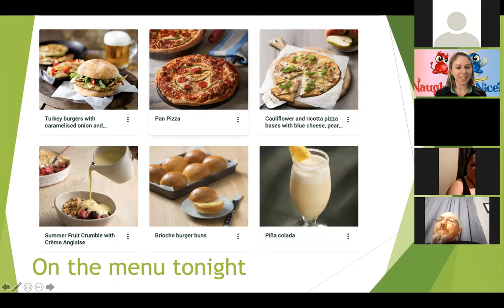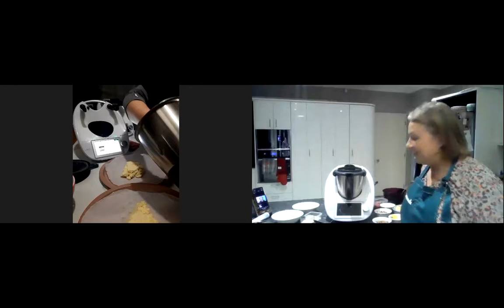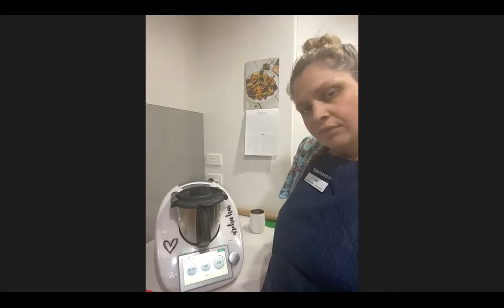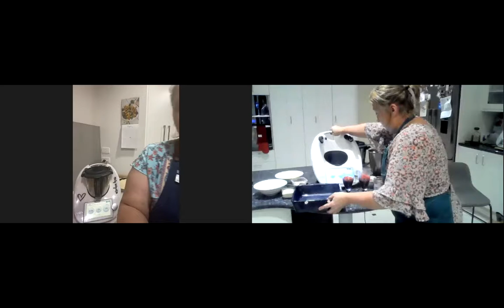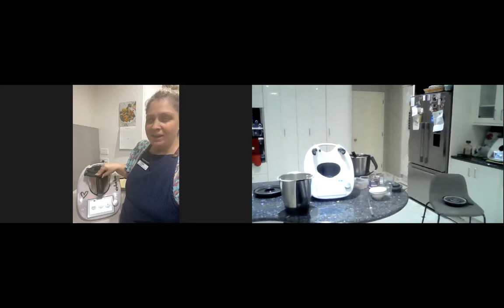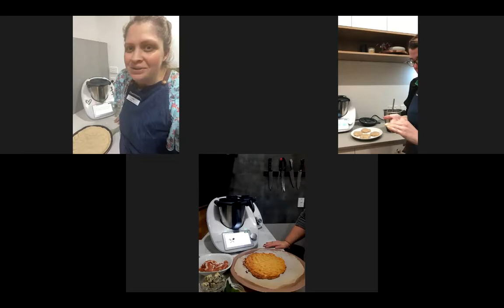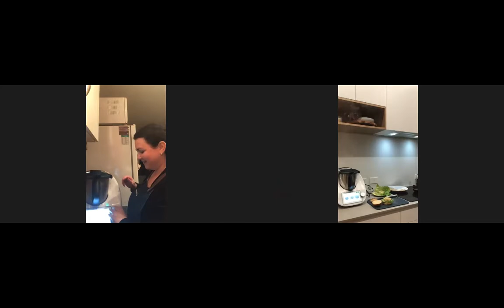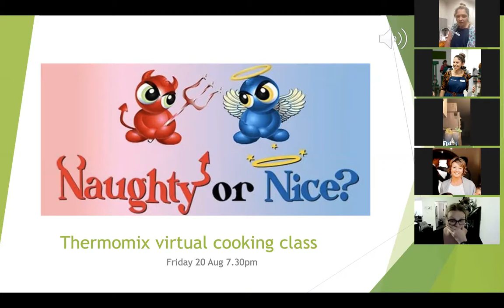Naughty or nice Thermomix virtual cooking class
Come and join us for a Thermomix virtual cooking class run by Branch Kotahitanga.

We will be showcasing how you can use the Thermomix to adapt dishes to be either naughty (decadent & delicious) or nice (healthy & fresh!) No matter what your lockdown looks like- we will help you navigate it using the Thermomix.

On the menu:
- pina colada vs a healthy pineapple smoothie
- Turkey burgers with caramelised onion and capsicum on brioche burger buns vs turkey burgers in a healthy bunnace (lettuce bun)
- deep dish pan pizza vs cauliflower and ricotta pizza
- Summer Fruit compote with yoghurt vs summer fruit crumble with Crème Anglaise
Will you choose naughty or nice??

Free class suitable for owners & non-owners alike. Come & see what all the fuss is about!
Hop on alone or invite two friends to hop on with you & you will be entitled to host rewards- contact your Thermomix consultant to find out more. If you don't have a consultant I can get you in touch with one!